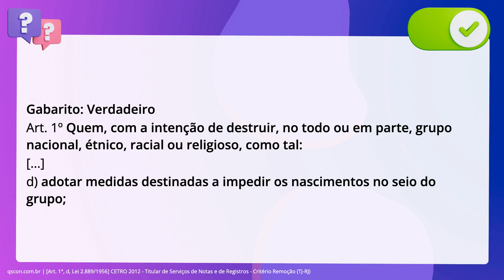QScon Direito: [Art. 1°, d, Lei 2.889/1956] CETRO 2012 - Titular de Serviços de Notas e de Registros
Art. 1°, d, Lei 2.889/1956 | CETRO 2012 | Titular de Serviços de Notas e de Registros Critério Remoção | (TJRJ)

Após o holocausto, ocorrido no seio germânico na Segunda Grande Guerra, o crime. de genocídio passou a ser abominado em várias nações do mundo. No Brasil,. considera-se crime de genocídio, para efeitos penais, entre outras ações ou. omissões, adotar medidas destinadas a impedir os nascimentos no seio de grupo. nacional, étnico, racial ou religioso, como tal.

Gabarito: Verdadeiro